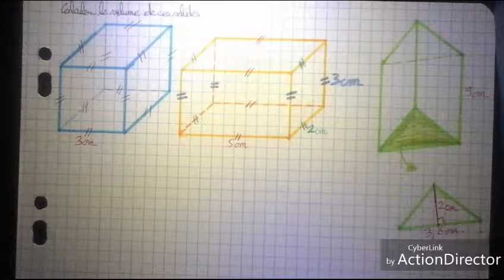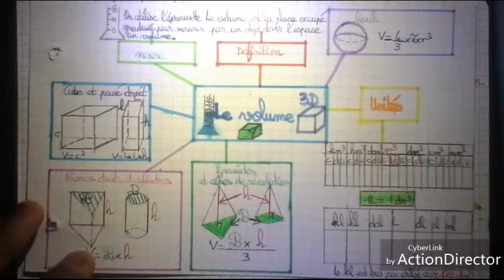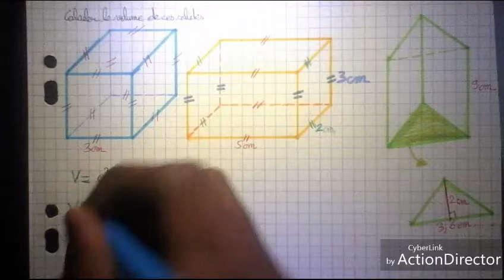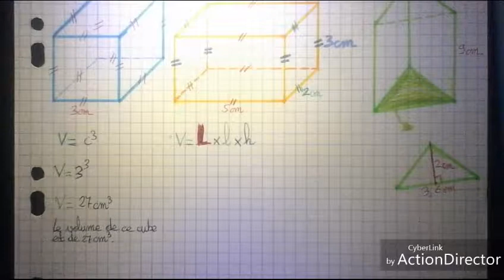Exercice: Calculer le volume de prismes droits